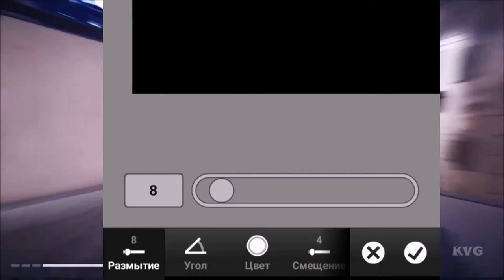😲 Туториал как сделать тиснение на текст за 1 минуту на телефоне?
Коничива сегодня я вам покажу как сделать тиснение на тексте за 1 минуты  в Ps touch!!! ГО😎
⬇️ PS TOUCH ⬇️ НЕ РЕКЛАМА
это видос где ты сможешь скачать через гугл диск